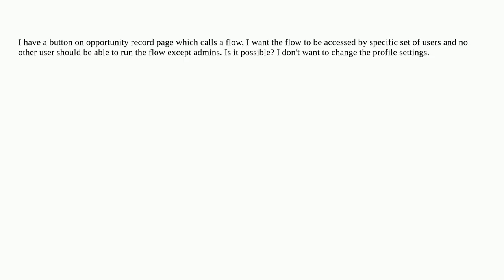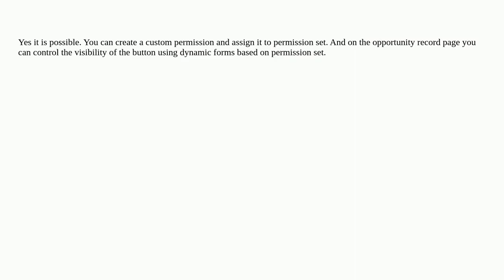How can I make flow to be run by specific user only?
A special thanks goes out to the community

  visual-workflow permission-sets security permissions